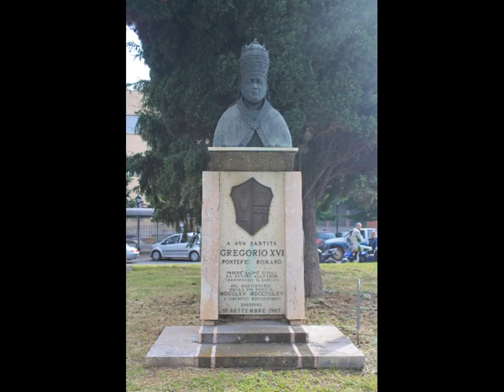TIVOLI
Questo è il fotolibro della cittadina di Tivoli (Lazio - Italia).
P.S.: Villa d'Este e Villa Adriana hanno video a loro dedicati